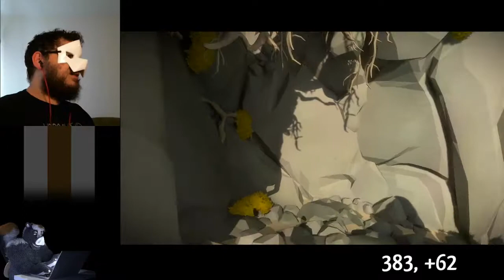The Witness stream - 48 (solving 1, +1 of 384, +63 so far)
Thirteenth day playing The Witness, originally streamed 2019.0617.

Exploring more of the marshes.